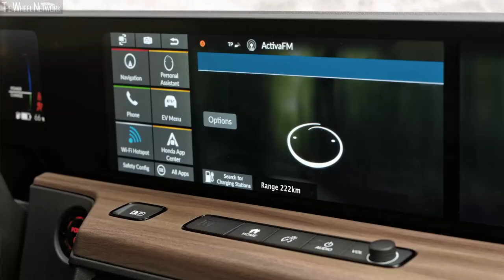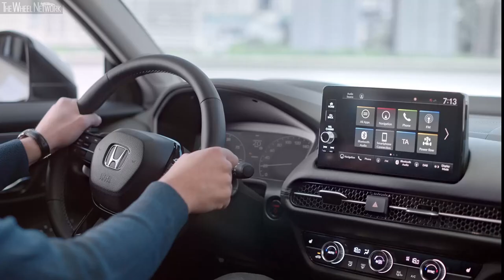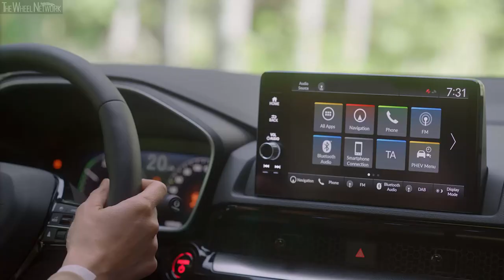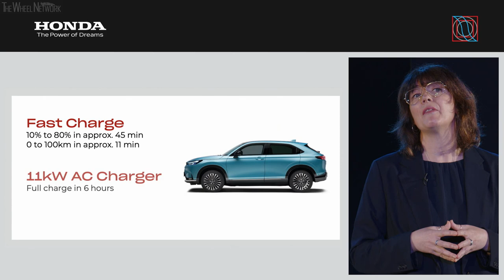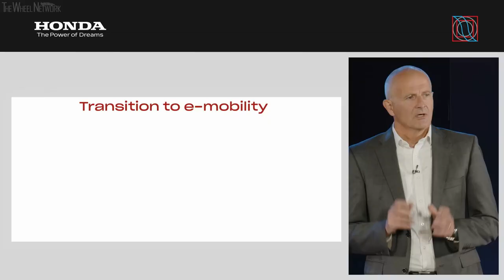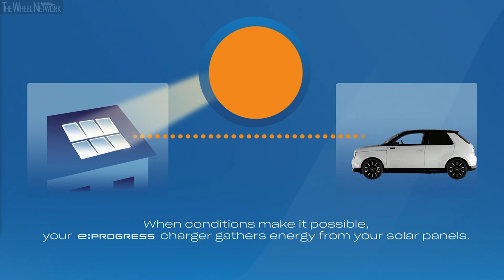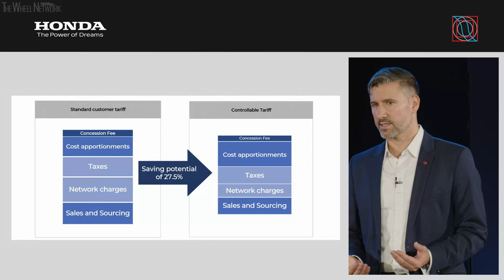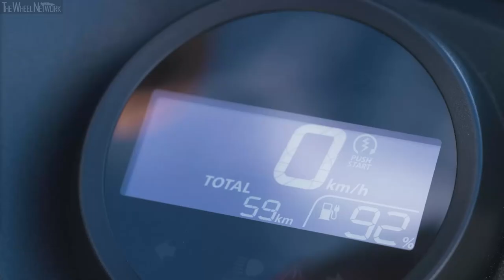2024 Honda e:Ny1, ZR-V and CR-V Reveal – Honda European Media Event 2023 Full Presentation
▪ Europe to play a key role in contributing towards Honda’s global sustainability targets
▪ Arrival of three new SUVs and the brand’s first electric moped in the region showcase multi-pathway electrification approach
▪ New energy services products to be offered to European consumers

At a media event held at the brand’s European research and development facility in Offenbach, Germany, Honda has outlined the next steps its European operations will take as it contributes towards Honda’s global target of achieving carbon neutrality by 2050.

Senior Honda stakeholders gave more details on the multi-pathway approach it is adopting, with a wide range of new products and services to be rolled out in the region. These include the launch of three new SUVs – the all-electric e:Ny1, alongside the hybrid ZR-V and CR-V (also featuring plug-in hybrid) – the introduction of the company’s first electric powered two-wheeler for the region, the EM1e:, and the significant broadening of the company’s energy management service, e:PROGRESS.

With the Honda automobile range already fully electrified, following the arrival of the latest hybrid Civic model last year, the event showcased both the breadth and ambition of the brand’s electric mobility offering as it enters this next phase of its European development.

“Europe is important to our business, and we have many loyal customers in the region driving our cars, riding our motorcycles, and using our power products,” said Katsuhisa Okuda, President and Director, Honda Motor Europe. “Today, we’re expanding the range of automobile products and technologies to the widest it’s been for many years. Furthermore, by evolving our offer beyond a product focus to also include energy services, we are laying the foundation for future electrification, whilst contributing towards our global sustainability targets.”

As a global leader in the development of mobility solutions that make customer’s lives easier, safer and more sustainable for 75 years, Honda believes the best approach to reducing global CO2 levels is through the deployment of a range of technologies and products to assist with the transition.

Evidence of which are the all-new ZR-V and CR-V, which offer both a full hybrid and, in the case of the latter, Honda’s first plug-in hybrid powertrain for the region. Alongside the all-electric e:Ny1, the brand’s second full EV offering in Europe, with a zero-emission range of 412 kilometres, this is the widest automobile line-up the brand has had in Europe for many years.

In addition, the event saw Honda announce further details of the EM1 e: electric moped, the company’s first electric powered two-wheeler for the region, which arrives in Europe later this year. Offering a more sustainable entry point to two wheeled travel that is ideal for younger or urban riders, it is one of at least 10 new EV models the brand is set to introduce globally by 2025.

“When we launched the new Civic last year, we achieved full electrification of our automobile range in Europe – making us the first Honda region to do so,” said Tom Gardner, Senior Vice President, Honda Motor Europe. “With the arrival of these three new SUVs, including our second EV, and our first electric moped, we are delivering against our commitment to sustainability and the contribution Europe will make towards Honda’s global transition.”

The breadth of Honda’s electrification extends beyond its latest products, with continued investment and broadening in scope of the brand’s energy management programme. Focused on the development of clean energy services, its projects include research into hydrogen as a clean energy carrier, alongside further charging and storage solutions that maximise efficiency and sustainability – the first real-world application of which is e:PROGRESS.

Already available in the UK, the cost-effective and sustainable at-home charging solution is built on clean energy and, with the launch of Honda’s latest SUVs, will be available to drivers of the new e:Ny1 and plug-in CR-V, alongside the existing Honda e. The second phase of the rollout will see customers able to harness solar energy within their charging eco-system. Finally, there are plans to expand the service within Europe, and to owners of non-Honda vehicles.

“At Honda, we believe in mobility and energy as a service, and our energy research programme is a test bed for how best to offer smart and sustainable solutions for both society and to our customers”, said Takehiro Wada, President, Honda R&D Europe. “Not only will these be of benefit to the environment and take pressure off domestic energy infrastructure, they will also deliver cost-savings back to our customers and further demonstrate the breadth of Honda as a full-service electric mobility company.”

Video Timeline
0:00 – Introduction: Corporate
10:57 – Honda ZR-V, CR-V and e:Ny1 Reveal
28:26 – Honda EM1 e: Scooter Reveal
32:54 – Honda e:Progress & Energy Research